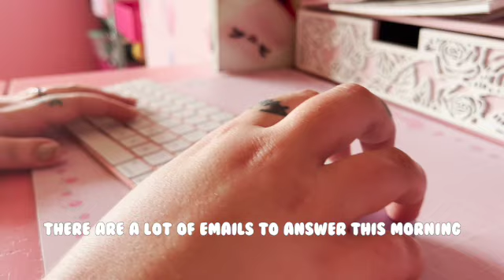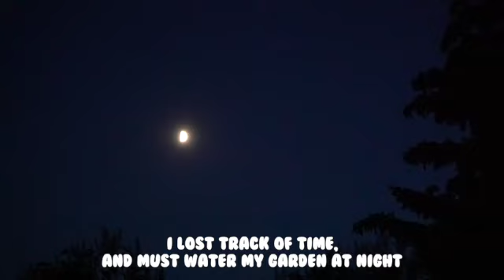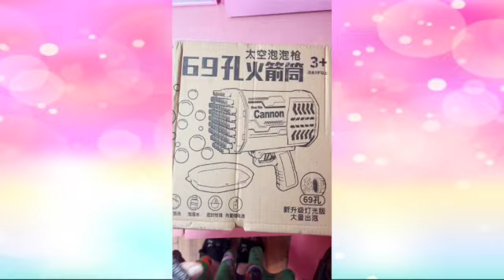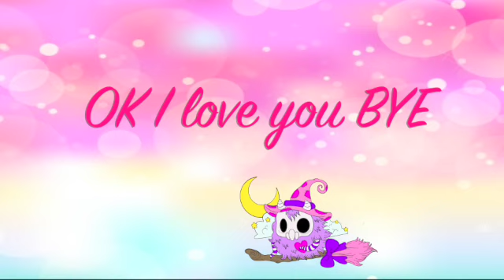Unboxing Enamel Pins & Making Froggy Worry Warts : Studio Vlog #3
Its time for another studio vlog in this edition, we put out some fairy houses for my neighbours, make some froggy sprout worry warts, and bananas and do our very best to make some cute and comforting works of art! I also share my process for making bear buns! YUMMER!

♡ All images and character creations are copyrighted and owned by Carys Cuttlefish Inc. Any reproduction or modified reproduction is prohibited unless granted proper permission by Carys Cuttlefish Inc

✿MUSIC PROVIDED ✿